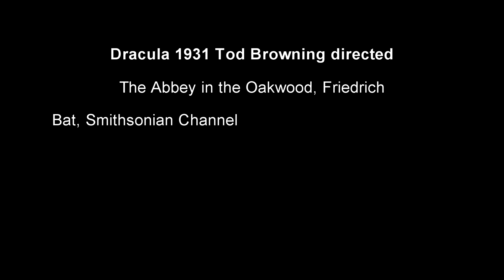This night final will last forever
lyrics,
Children of the night
get ready let's go
short flight
to the nightmare show

get in shape shifters
and glow up your eyes
now is the time
to take to the skies

don't talk about your
blood borne illness
this ain't no illness
you can plainly see
your quality of life
it only gets better
once you shake off
mortality

the longer you're dead
the deader you get
I've never been
this dead yet
all of this blood
so warm and so fresh
blood on my hands
is wetter than wet

ooh oooooh
this night will last forever

the winding sheet
is wound up tight
it keeps you still
right until the night
your sin eaters
have all turned away
snuffed out the candle
and blocked out the light

once you emerge
from the fog of seeking meaning
into the terror
eternal sublime
act with impugnity
force of will cleaning
your intentions
and shining your mind.